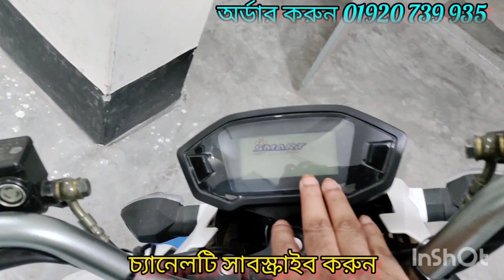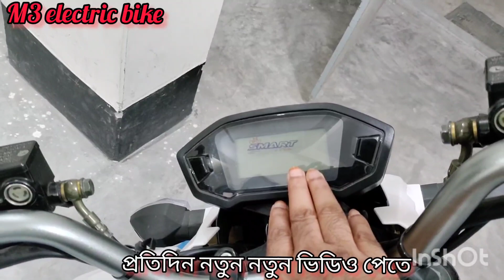M3 Electric bike/মাত্র 1 ইউনিট বিদ্যুৎ খরচে 5-10 টাকায় 100 কিলোমিটার/Imran E Bike.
স্মার্ট  M3  ইলেকট্রিক বাইক
খরচ খুবই কম, মাত্র ৮ টাকার ফুল চার্জে
৯০ থেকে ১০০ কিলোমিটার।

- আরামদায়ক
- সাশ্রয়ী
- ঝামেলামুক্ত এবং
- আনন্দদায়ক

১০০ভাগ পরিবেশ বান্ধব এবং শব্দহীন।

Smart-M3
মটরের ধরন : 72V1200W Brushless মোটর।
ব্যাটারি ক্যাপাসিটি : 72V32Ah লিড-অ্যাসিড
স্পিড মিটার : ডিজিটাল মিটার।
ব্রেক সিস্টেম (সম্পূর্ণ হাতে) :
সামনে এবং পেছনে : হাইড্রোলিক ব্রেক।
রিম ও চাকা : অ্যালুমিনিয়াম এ্যালয় রিম, টিউবলেস টায়ার।
চাকার সাইজ : সামনে-পেছনে ১২ ইঞ্চি টেকসই টায়ার
সর্বোচ্চ গতি : ৭০ কিলোমিটার প্রতি ঘন্টা।
প্রতি চার্জে চলবে : ৯০-১০০কিমি ফুল চার্জে।
সর্বোচ্চ ধারণক্ষমতা : ১৮০ কেজি।
চার্জার ইনপুট : 110V/220V
চার্জে দিতে সময় লাগে :6-8 H
রঙ : লাল।
গিয়ার : ১,২,৩ (তিন গিয়ার)
সম্পূর্ণ চার্জিং খরচ : ৮ টাকা ।
নেট ওজন (ব্যাটারিসহ) : ১৩২ কেজি।

আমরা সারাদেশে ডিলার নিয়োগ দিচ্ছি তাই আর দেরি না করে চলে আসুন ডিলারশিপ নিয়ে শুরু করে দিন আপনাদের স্মার্ট ব্যবসা।

অফিসের ঠিকানা:
৭৯/সি/৩, গেট-৩
বিবির বাগিচা, আহলে হাদিস মসজিদ গলি,
উত্তর যাত্রাবাড়ী।